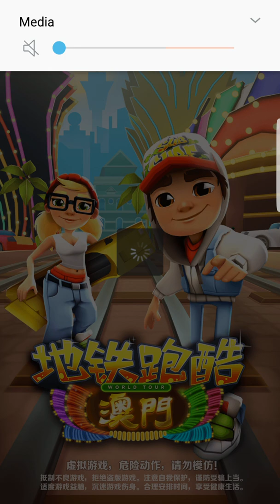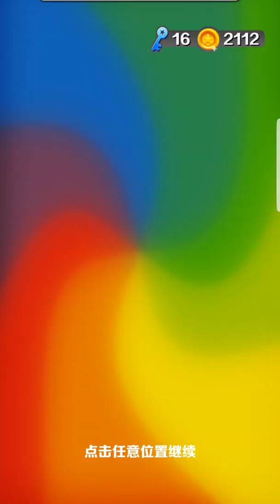🛩 Subway Surfers Macau 2019 - Chinese Version 👨‍✈